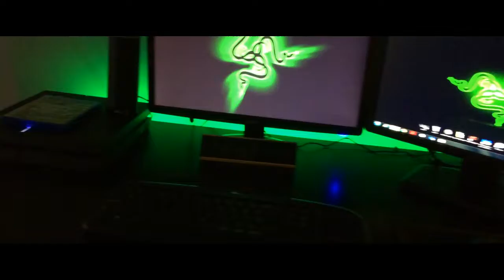CHANNEL UPDATE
SHAREfactory™